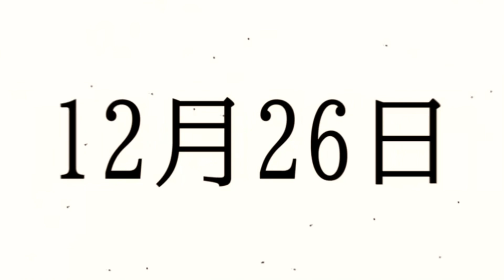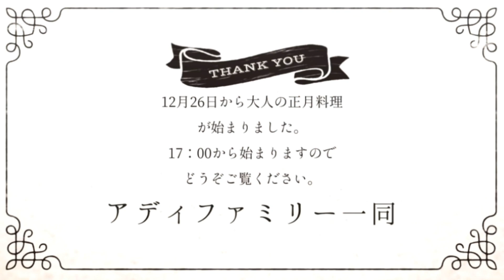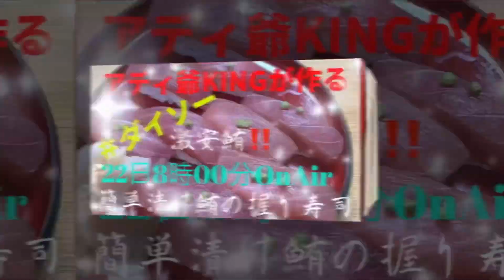《How to make sushi》 アディ爺KINGが作る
ダイソーのシャリ玉製造器で簡単握り鮨＃2